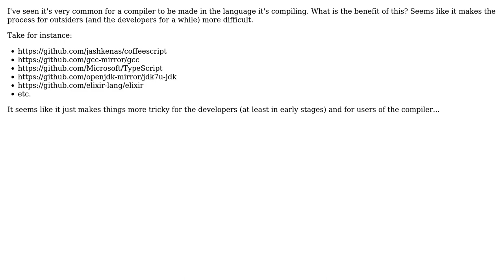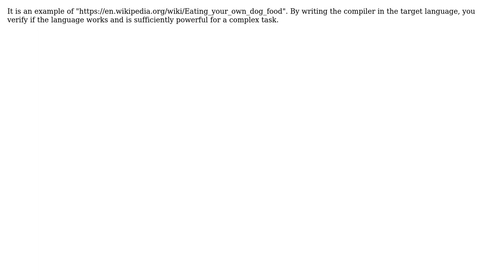What is benefit that a compiler is implemented in the same language it compiles?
Software Engineering: What is benefit that a compiler is implemented in the same language it compiles?